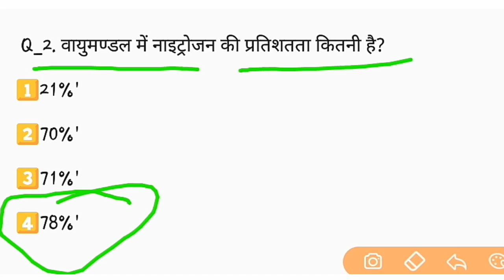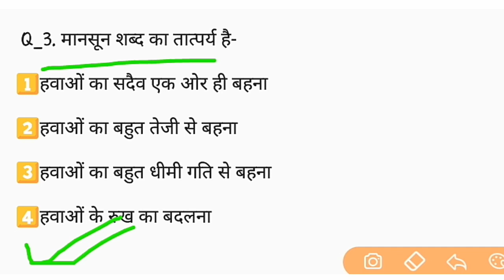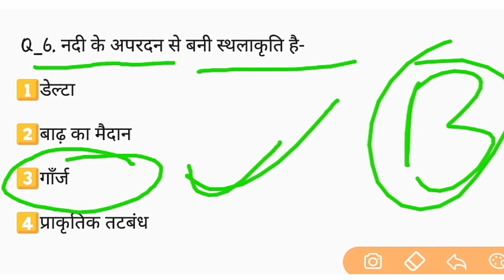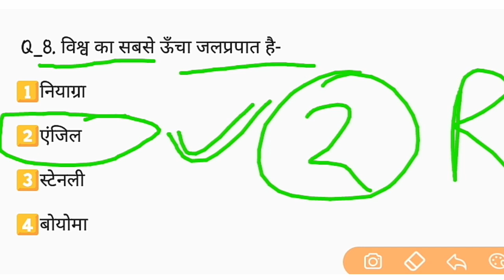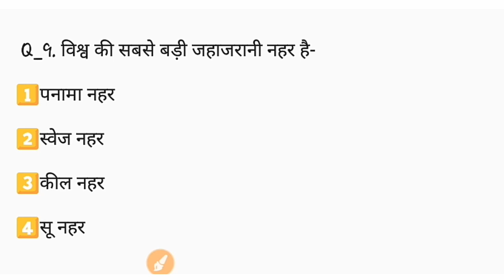Samanya gyan 2019। general knowledge । ssc gk question ।gk teaching ।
Hell friends ajj main apke liye kuch samanya gyan questions leke aaya hun jo ki ssc all exam main pouche jate hain

Adi app mere channel per naye ho

Channel link

Ok milte hain Next video main

Ok